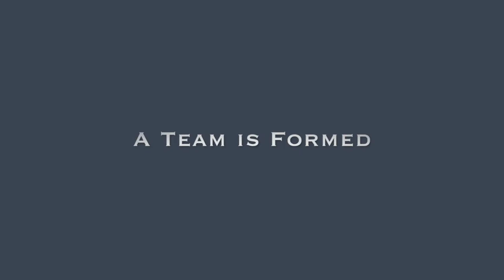The Stolen Weapon (Official Trailer)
This is the Official Trailer for The Stolen Weapon.
This is a new Series we are making! We hope everyone enjoys!
The first episode comes out on December 3